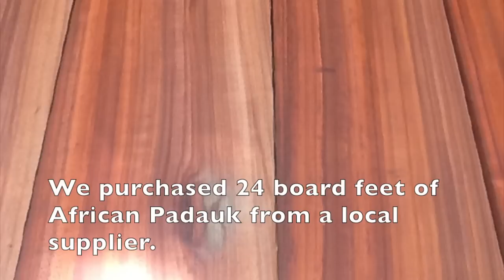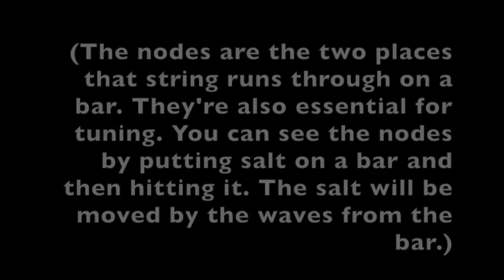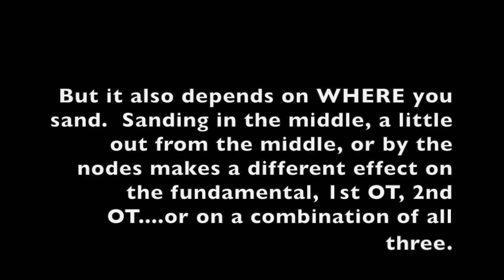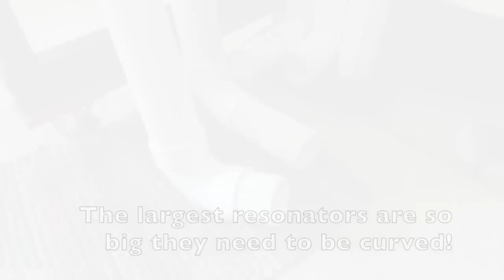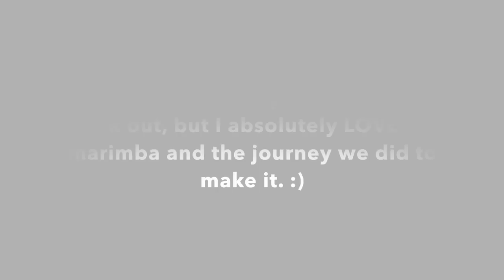Making Our Marimba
This is a video documenting most of the process we went through when building our homemade marimba! It is 4.5 oct, and just over 7 feet long! We worked for roughly a month on it (nearly every day for a couple of hours.) Total material cost for the marimba was around $850.

Edit December 2016: My homemade marimba ("Simba") is still in great condition after about 2 years of use. We have transported the marimba five or six times to local performances. It fits (barely) in our small car! Despite having some  bars whose sound quality bothers me, I am extremely happy with the overall quality of my practice marimba and know that by learning by doing through this process has helped me become a much more knowledgeable percussionist. Not to mention the indispensable practice advantage of having my own instrument at my fingertips when I'm home!

Edit April 2024: I sold my homemade marimba to a friend in 2020 and upgraded to a Mode Marimba 5.0. The homemade marimba is well-loved and I enjoyed my time with the Mode Marimba. Highly reccomend Mode if you want something good for practice and don't mind the ringy sound. In June of 2023 I made my (final) upgrade to a Marimba One after selling the Mode to a friend. Thanks to all who still enjoy this marimba video!

(Music: Spanish Dance comp/played by Kai Stensgaard)